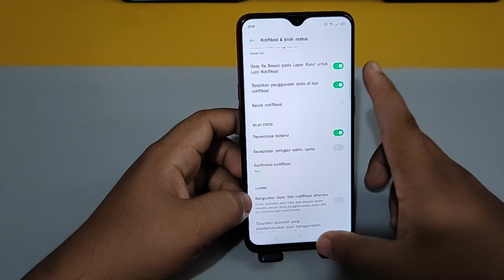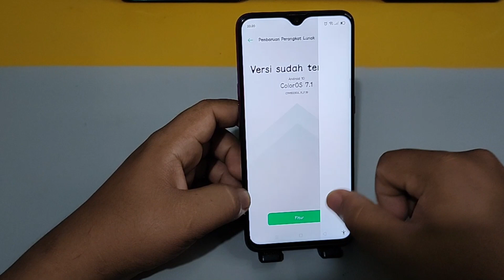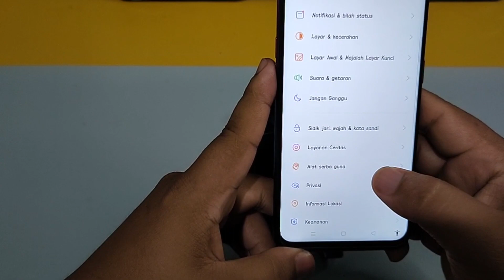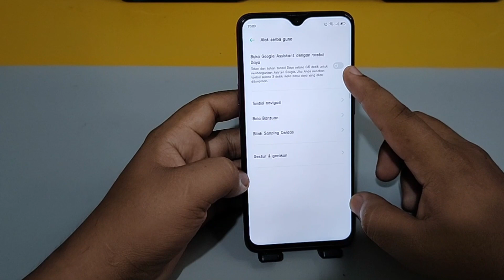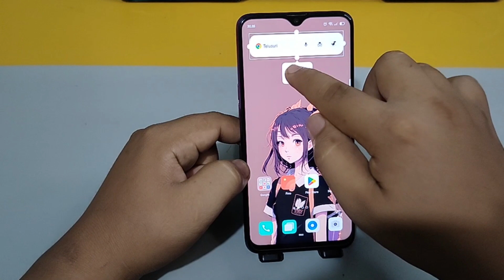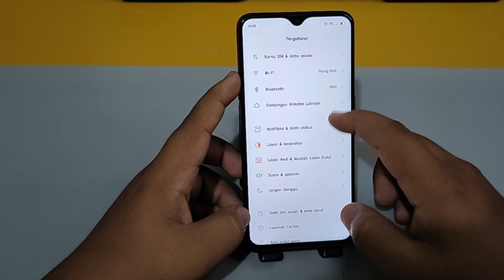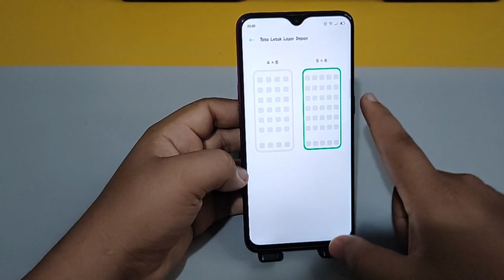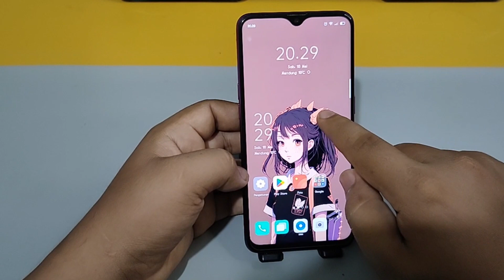Settingan Wajib Hp Oppo A7, A11, A12